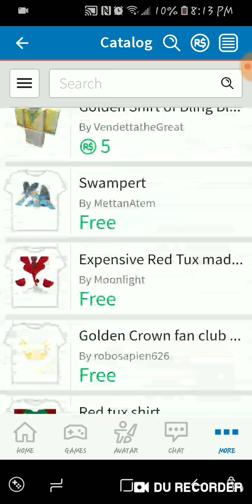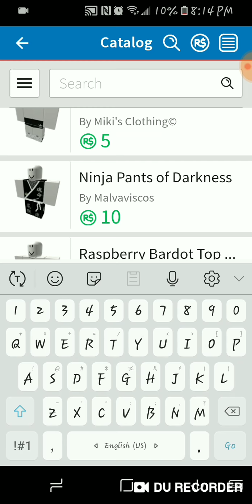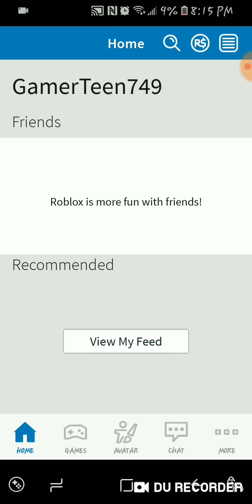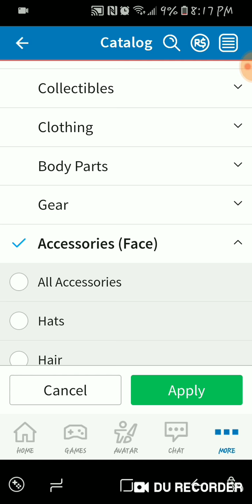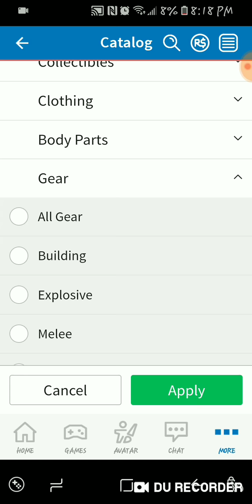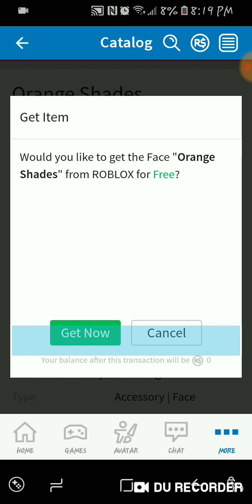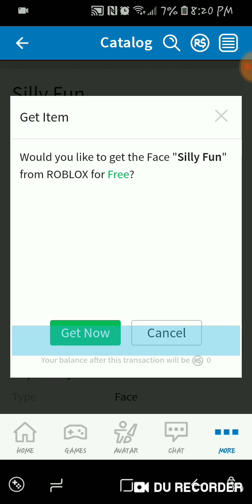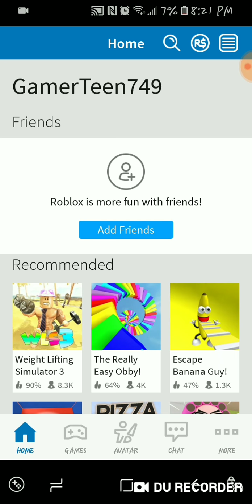Getting my Roblox account prepared for February.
This is just a heads up for Roblox, I was only getting prepared for February soon, I'm really looking forward to be playing Roblox,  I hope you have a great night.